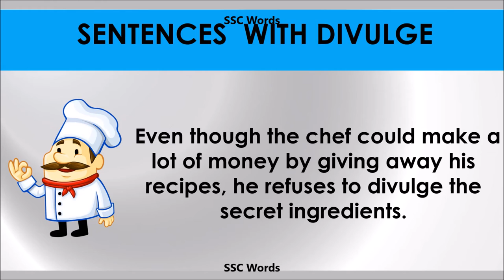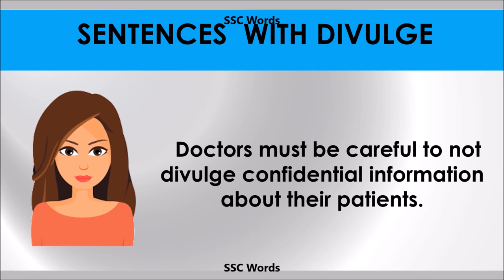Divulge - Improve English - Meaning and 5 sentences - GRE / CAT / GMAT word - SSC Words